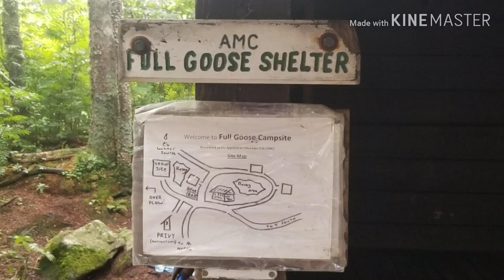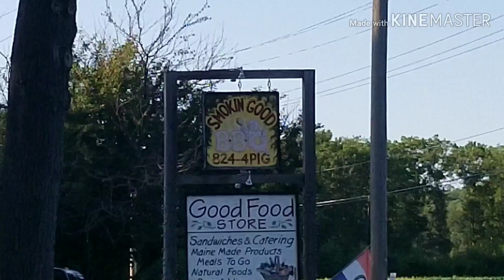Underdog on the Appalachian Trail 2019 Day 176